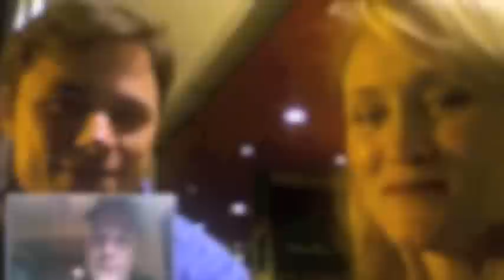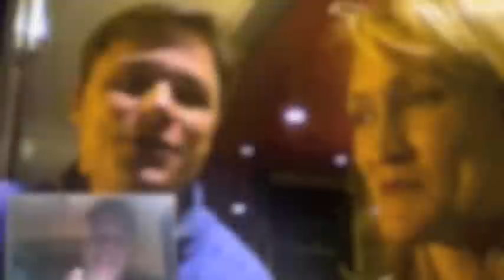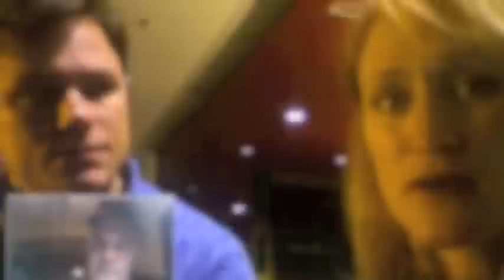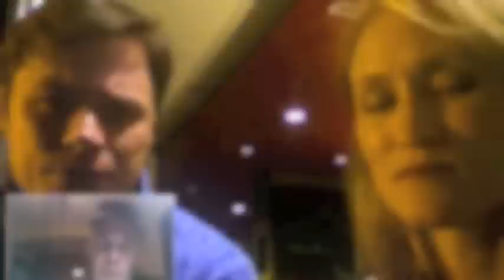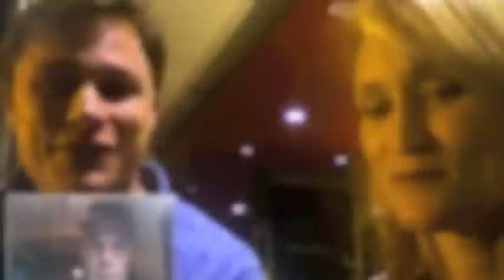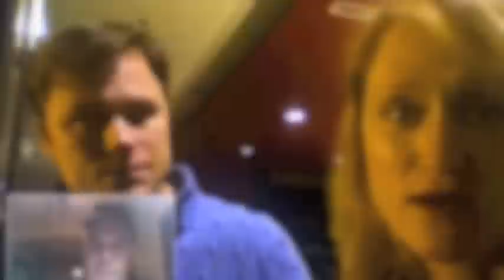The Skype Sessions: Angela Reed and Mat Hostetler of 'War Horse'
CultureWest.Org introduces our newest innovation in interviewing movers and shakers in Colorado arts and culture: Live on Skype. Episode 1: Local actors Angela Reed and Mat Hostetler talk from Chicago, on their way home to perform in the national touring production of "War Horse" Jan. 8-20 at Denver's Buell Theatre. Video by John Moore. Run time: 9 minutes.